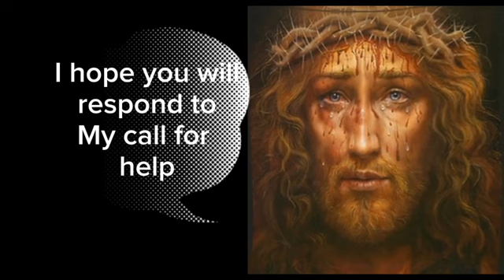SON, THESE UNFORTUNATE SINNERS ARE THE CAUSE OF MY AGONY (Precious Blood message 14th Dec. 2001)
In my prayer during this hour, I saw a vision of the Holy Agonizing Face of Jesus Christ,
Who calmly said:
“My son, I recall with great agony the cause of My Three Falls under a heavy cross as My
Birthday anniversary approaches. I recall the eternal damnation that awaits the great
multitude of unfortunate sinners who would be damned for their sins. Even now, great is
the number of unlucky sinners who are lost forever. If My people will know and turn back
to Me, I will be consoled.
(Silence)
Son, these unfortunate sinners are the cause of My most painful agony in the
garden. I sweated Blood because of them. I saw the multitude of sinners who will still
get lost after My sacrifice of Blood. I fainted because My hope had gone. These weary
thoughts filled My already wounded Heart: Whom then did I lay down My life to save,
since all these souls will be lost? What need is there for Me to pour out My Blood?
What need is there for Me to lay down My Body to be tortured? Son, these thoughts
weighed Me down. I fainted. I sweated blood for them to be saved.
As I carried My cross to Calvary, the enemy showed Me a large number of My lovers;
those who will suffer much for My sake and will later fall and be damned forever. Their
number is too much. I remembered, how much they will suffer for My sake; the rough
road they will pass; and how they will give up just near the gate of Heaven, the gate of
Salvation, and of rest. Their future agony weighed Me down. I fell the first time. The
Angel who consoled Me at Gethsemane called Me; Emmanuel, Do not despair. See the
little doves who shall benefit from Your Death. They shall help to strengthen the
faith of these fallen lovers.” I saw you and was consoled. Your names, which I heard
the Angel call, motivated Me to carry My cross and continue My journey of salvation.
On the way, the enemy made Me see My holy Church at the point when a large number
of My flock will pull out of its fold to establish false churches. Seeing the large number
of the worshippers of these false churches and their eternal damnation, My hope ceased
again, I fell the second time. There, under the Cross, I heard the voice of the Angel
calling: “Emmanuel! Take heart for the sake of Your little martyrs who will pour
their blood for Your sake and for the sake of Your Church; wake up. Look at Your
little martyrs. They will suffer for Your Church. Through their holy sweat and
blood, Your Church will be refined; through their martyrdom, the lost sheep will
come back.” I looked and saw the victim souls like Mine and took courage. My journey
continued.
Before I climbed up the hill of Golgotha, the enemy showed Me a large number of My
lovers who will be lost because of the sins of the flesh. Their number was three times
that of the ones I saw before. Worse still and more painful, I saw those hopeless lost
souls coming from My Priests and those who will dedicate their lives as religious. These
groups of My lovers are My future hope of chastity in the world. Seeing these lovers of

Mine who will join the world of sin and be damned, I collapsed in agony and shame. I
fell the third time. The same Angel of Comfort came and called Me again: “Emmanuel!
Look at these little lilies of Yours. See, many of them will be martyred for the sake
of chastity. As their blood sprinkles the rotten world, it will turn to be the seeds of
virgins to occupy the earth. Through the sufferings of these little lilies, and their
holy tears, your Priests and Religious will return to chaste and holy life. Take
heart, Emmanuel. For the sake of Your little lilies in your Bloody way, wake up.” I
looked and saw My little lilies and took courage. I continued My journey of salvation.
On Calvary, the enemy made the Jewish soldiers strip Me naked. This shameful act
combined with what I saw during the third fall multiplied My agony. In great agony and
sorrow, I offered to My Father the poor sinners who will be lost due to the sins of the
flesh using the prayer I taught you: “The prayer against the sins of the flesh” as it is
titled.

(Silence)

Son, see all I suffered for the sake of the poor sinners who will be lost. See, you are My
only hope and joy. Son, I hope I will not miss you? May I never miss you. May these
little souls, which bear much of My agony, remain for Me to possess My everlasting
peace and have My consolation. My victim lovers help Me to call back My lost sheep. I
say, help and call sinners back to Me. I hope you will respond to My call for help. This
is the only gift I demand from My Lovers for My birthday. Anyone who offers Me this
gift as My Birthday gift in the years to come will obtain from Me the grace of
perseverance. I will give him My Peace.
Son, remember that I am the Agonizing Jesus Christ Who called you to be My consolers.
I love you all. I bless you all.”
Immediately the vision passed.